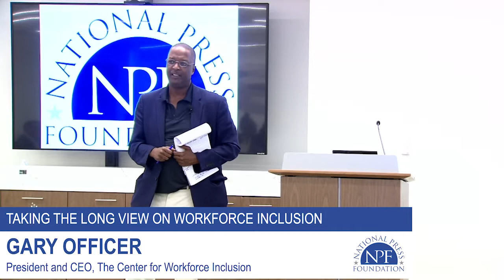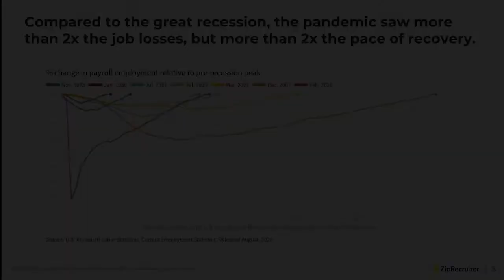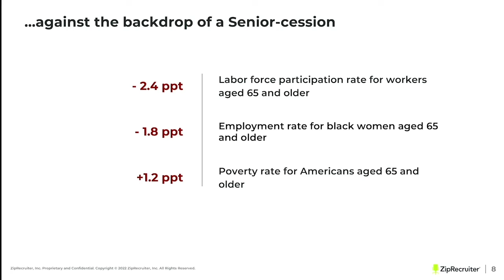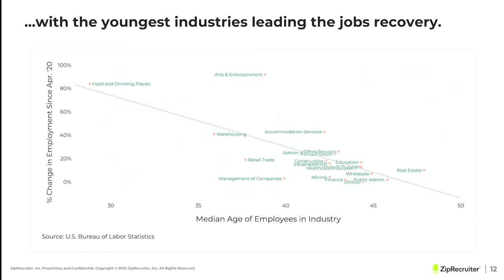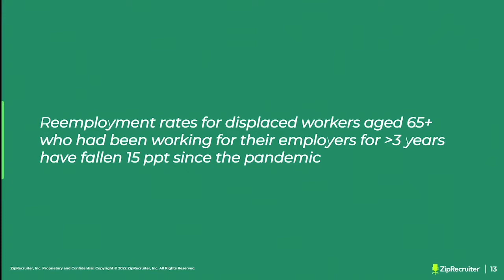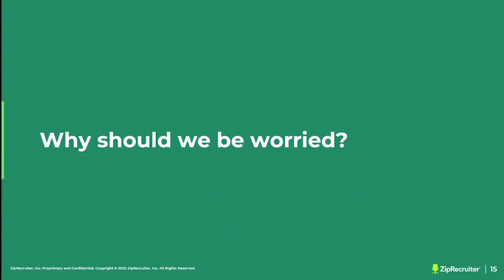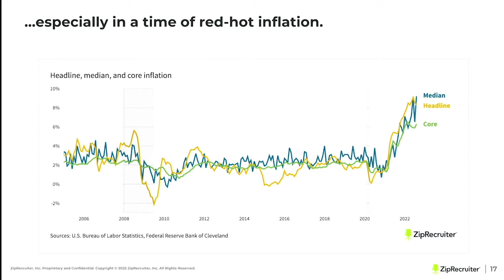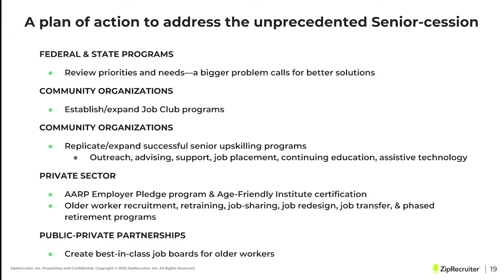Wealth of Experience, Diminished Returns: Part 1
Age discrimination may never disappear, but the way older workers are reported on should. Center for Workforce Inclusion CEO Gary Officer and economist Julia Pollak of ZipRecruiter unpack challenges for older workers.

Working longer is a numbers game stacked against people of color. Think of it in terms of our global competition, advised Gary Officer, President and CEO of the Center for Workforce Inclusion. He told Living Longer fellows that the U.S. ranks far below Asian economies that invest a much higher percentage of their GDP into workforce systems. And because our workforce will be predominantly older in the coming years, people over 50 will be the highest single segment in the workforce. But as Officer highlighted, African Americans are highly concentrated in the top and bottom 10 occupational categories where jobs are likely to disappear, versus the sectors primed for long-term growth, like technology and finance.

Technology simply can’t solve the problem. No matter how much artificial intelligence is touted, there’s no way it can erase human nature, Officer said. In many workplaces, people hire younger versions of themselves, or young bosses hire people who can relate to their interests and activities. “So the future of work and the future of preparing our older people for what’s to come is going to require investment, an understanding of their value and a culture that recognizes the value of being older and what older people can add to the workforce of the future.”

Older workers took a harder hit due to COVID. Like others studying the impact of the pandemic, economist Julia Pollak of ZipRecruiter acknowledges some upward trends. The unemployment rate has fallen, and the jobs that are returning post-COVID are often more flexible and offer the possibility of working from home. But Pollak says the labor force participation rate for older workers above age 65 has fallen, as has the overall rate for Black women. The poverty rate for older Americans has increased, as has child poverty, even with more access to tax credits. “And if everyone was just retiring and enjoying the fruits of their labor and kicking back and playing golf, that would be fine,” Pollak said. “But we know that’s not the case. Retirement is a luxury that many workers cannot afford in this economy.”

A salute to the “Ultimate Older Worker.” UK native Officer paid tribute to Queen Elizabeth II, whose passing occurred days before the fellowship program. Except for physical limitations, Officer said she didn’t appear to be diminished. Right up until the end, Queen Elizabeth kept up with current issues and engaged with leaders. “And so for me, one of her legacies is really about what it means to age, stay current, and remain relevant. She’s a standard bearer for what aging and employment means.”

Speakers: Gary Officer, President and CEO, Center for Workforce Inclusion
Julia Pollak, Chief Economist, ZipRecruiter